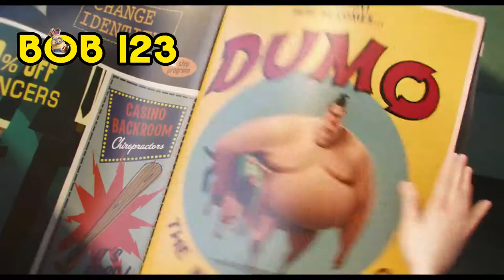Minions Can Car To Olrando